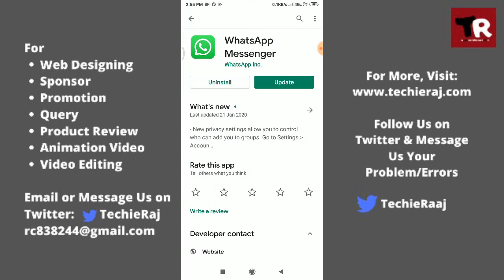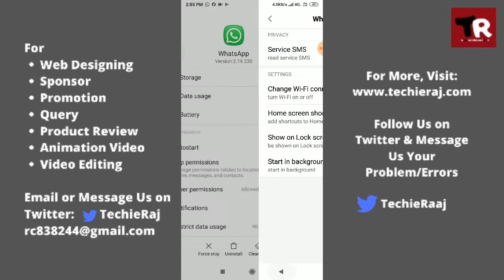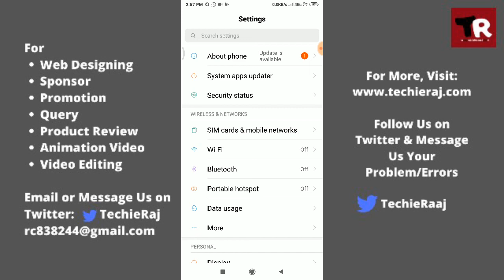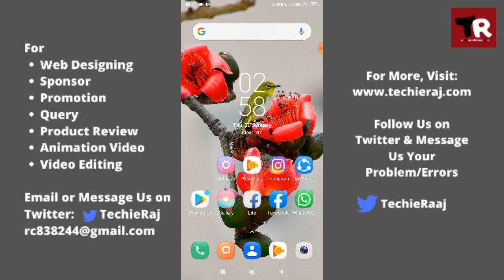Redmi Note 5 Pro Whatsapp Not Working & All Problem Solved